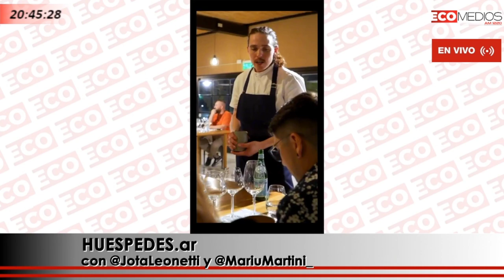Fernanda Martino, Directora de Martino Wines